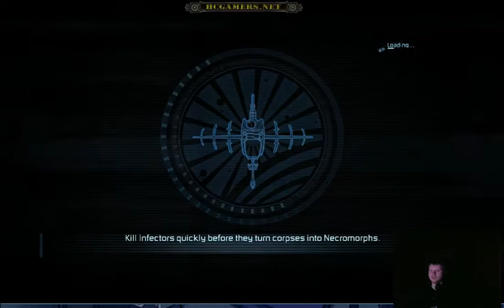Grackis - Dead Space 2 Lets Play - 11